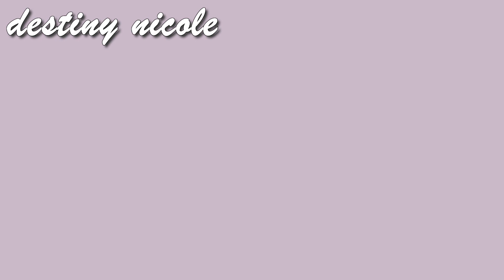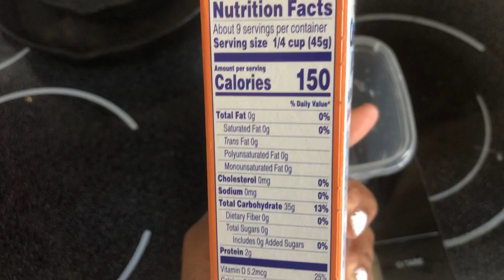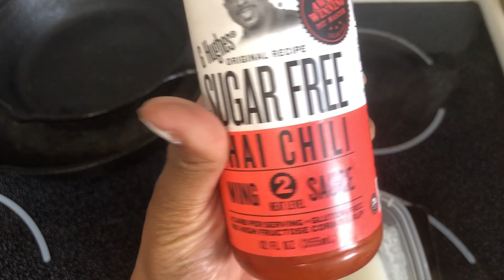WHAT I EAT IN A DAY AFTER LOSING OVER 150 POUNDS! | SIMPLE + EASY MEALS | DESTINY NICOLE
- SOFT BOX LIGHTS

- RING LIGHT

- PROGRAM I USE TO EDIT   Adobe Premiere Pro